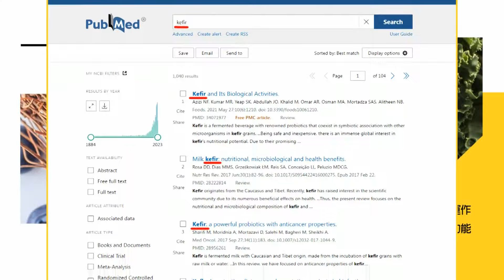【每日必看】菲強登黃岩島 中國驅逐艦來了｜俄圖-160M 部署中國家門口｜頗不尋常!輝達供華"兩款晶片" 20240226｜辣晚報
負責小編:羊編